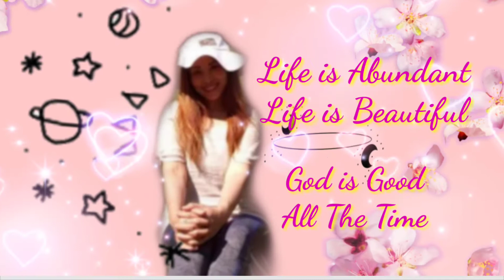GINISANG AMPALAYA WITHOUT BITTERNESS | Walang Pait | Vlog #39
Ginisang Ampalaya without Bitterness